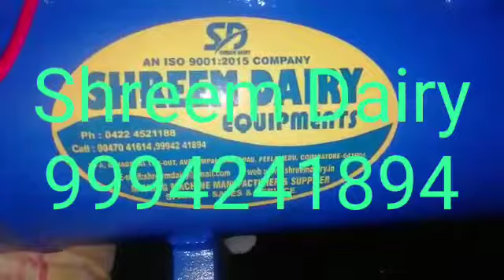தரமான_பால்_கறவை_இயந்திரம் Milking_Machine_price_in_TamilNadu / paal_karavai_iyanthiram /dairy_farm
16A Rajagopal Layout
Peelamedu Coimbatore
641004

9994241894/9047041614